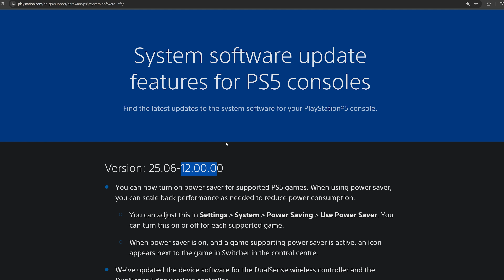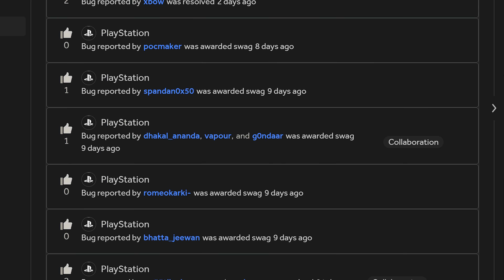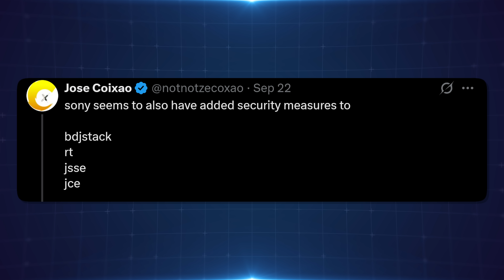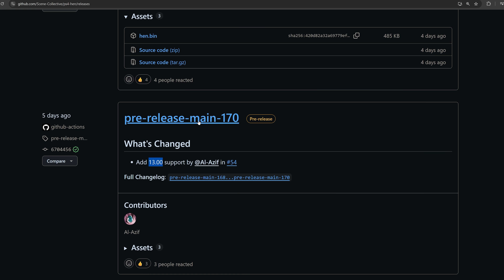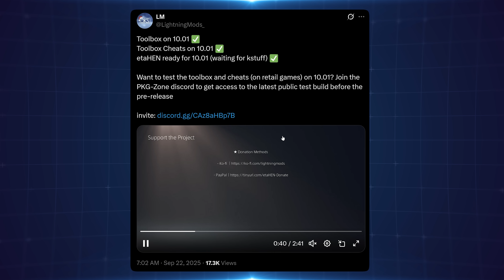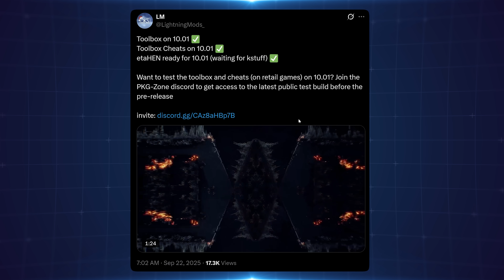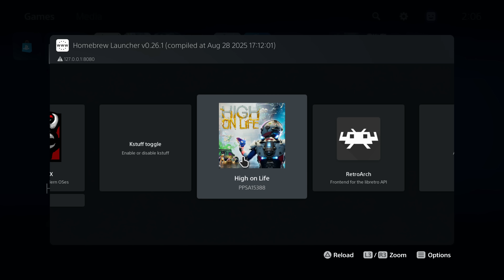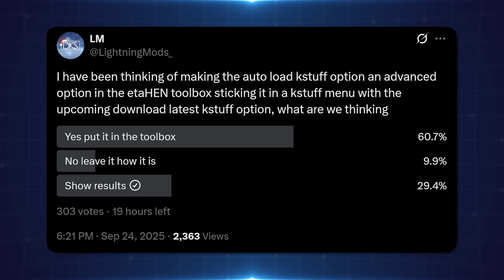PS4/PS5 Jailbreak News: PS4 13.00 Patches, 10.0x kstuff progress, etaHEN updates & More!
PS4 13.00 & PS5 12.00 firmware released with 13.00 patching some multiple vulnerabilities. kstuff and etaHEN progress on 10.0x and 9.xx.

Timestamps:
0:00 - Intro
0:21 - PS4 13.00 Patches
4:01 - PS4HEN 13.00 Added
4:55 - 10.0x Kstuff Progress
5:52 - etaHEN 10.01 toolbox support
7:01 - Loading PS5 backups with kstuff
9:25 - New kstuff changes in etaHEN